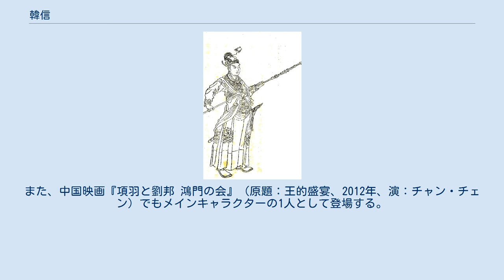韓信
韓 信（かん しん）は、中国秦末から前漢初期にかけての武将。
劉邦の元で数々の戦いに勝利し、劉邦の覇権を決定付けた。
張良・蕭何と共に漢の三傑の一人。
コトバンクによれば「劉邦の功臣」「軍略に長けた武将」とされる。
 なお、同時代に戦国時代の韓の王族出身の、同じく韓信という名の人物がおり、劉邦によって韓王に封じられているが、こちらは韓王信と呼んで区別される。
 淮陰（現在の江蘇省淮安市淮陰区）の人。
貧乏で品行も悪かったために職に就けず、他人の家に上がり込んでは居候するという遊侠無頼の生活に終始していた。
こんな有様であったため、淮陰の者はみな韓信を見下していた。
とある亭長の家に居候していたが、嫌気がした亭長とその妻は韓信に食事を出さなくなった。
いよいよ当てのなくなった韓信は、数日間何も食べないで放浪し、見かねた老女に数十日間食事を恵まれる有様であった。
韓信はその老女に「必ず厚く御礼をする」と言ったが、老女は「あんたが可哀想だからしてあげただけ。お礼なんていいわよ」と語ったという。
 ある日のこと、韓信は町の若者に「てめえは背が高く、いつも剣を帯びているが、実際には臆病者に違いない。その剣で俺を刺してみろ。できないならば俺の股をくぐれ」と挑発された。
韓信は黙って若者の股をくぐり、周囲の者は韓信を大いに笑ったという。
その韓信は、「恥は一時、志は一生。ここでこいつを切り殺しても何の得もなく、それどころか仇持ちになってしまうだけだ」と冷静に判断していたのである。
この出来事は「韓信の股くぐり」として知られることになる。
 秦の始皇帝の没後、陳勝・呉広の乱を機に大規模な動乱が始まると、紀元前209年に韓信は項梁、次いでその甥の項羽に仕えて郎中（護衛役）となったが、たびたび行った進言が項羽に用いられることはなかった。
 紀元前206年、秦の滅亡後、韓信は項羽の下から離れ、漢中に左遷された漢王劉邦の元へと移る。
しかし、ここでも連敖（接待係）というつまらぬ役しかもらえなかった。
 ある時、韓信は罪を犯し、同僚13名と共に斬刑に処されそうになった。
たまたま刑場に劉邦の重臣の夏侯嬰がいたので、「漢王は天下に大業を成すことを望まれないのか。どうして壮士を殺すような真似をするのだ」と訴え、韓信を面白く思った夏侯嬰は、韓信を助命し劉邦に推薦した。
 劉邦はとりあえず韓信を治粟都尉（兵站官）としたが、韓信に対してさほど興味は示さなかった。
自らの才能を認めて欲しい韓信は、漢軍の兵站の責任者である蕭何と何度も語り合い、蕭何は韓信を異才と認めて劉邦に何度も推薦するが、劉邦はやはり受け付けなかった。
 この頃の漢軍では、辺境の漢中にいることを嫌って将軍や兵士の逃亡が相次いでいた。
そんな中、韓信も逃亡を図り、それを知った蕭何は劉邦に何の報告もせずにこれを慌てて追い、追いつくと「今度推挙して駄目だったら、私も漢を捨てる」とまで言って説得した。
ちょうど、辺境へ押し込まれたことと故郷恋しさで脱走者が相次いでいた中であったため、劉邦は蕭何まで逃亡したかと誤解し、蕭何が韓信を連れ帰ってくると強く詰問した。
蕭何は「逃げたのではなく、韓信を連れ戻しに行っていただけです」と説明したが、劉邦は「他の将軍が逃げたときは追わなかったではないか。なぜ韓信だけを引き留めるのだ」と問い詰めた。
これに対して、蕭何は「韓信は国士無双（他に比類ない人物）であり、他の雑多な将軍とは違います。（劉邦が）この漢中にずっと留まるつもりならば韓信は必要ないが、漢中を出て天下を争おうと考えるのなら韓信は不可欠です」と劉邦に返した。
これを聞いた劉邦は、韓信の才を信じて全軍を指揮する上将軍に任命して、軍権を委ねることにした。
 韓信はこの厚遇に応え、劉邦に漢中の北の関中を手に入れる策を述べた。
即ち、 と説いた。
劉邦はこれを聞き大いに喜び、諸将もこの大抜擢に納得した。
 劉邦はこの年の8月に関中攻略に出兵、油断していた章邯を水攻めで撃破して、桃林で自害に追い詰め、さらに司馬欣・董翳も撃破した。
そして関中を本拠地として、韓王の鄭昌を降して項羽との対決に臨んだ。
 その頃、各地で項羽の政策に反発する諸侯による反乱が相次ぎ、項羽はその対応（特に斉）に手を焼いていた。
紀元前205年、その隙を突いて、劉邦は総数56万と号する諸侯との連合軍を率いて親征し、項羽の本拠地・彭城を陥落させた。
しかし連合故に統率が甘...